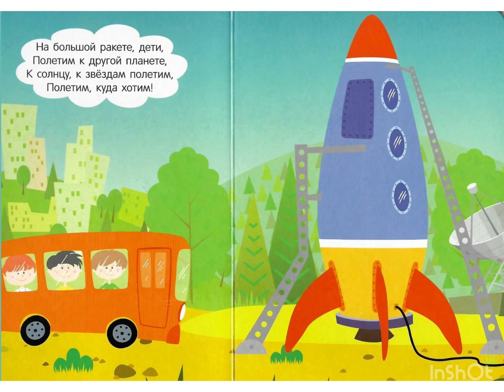Синий трактор ракета.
Замечательная книга Синий трактор.
Друзья не забывайте подписываться!
 @Timur Ko
Другие интересные видео: